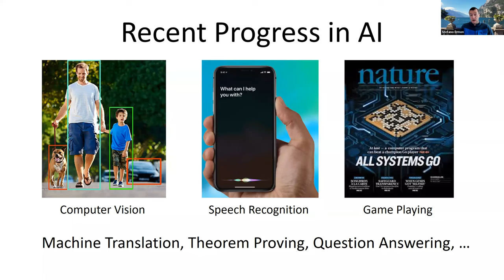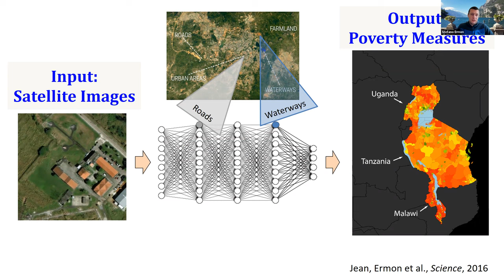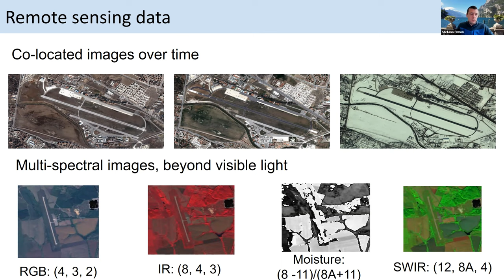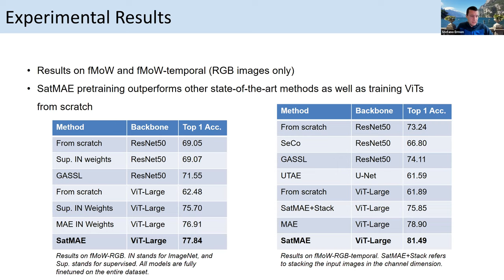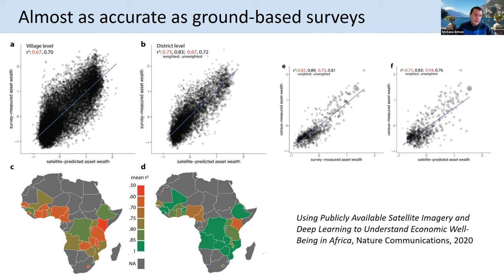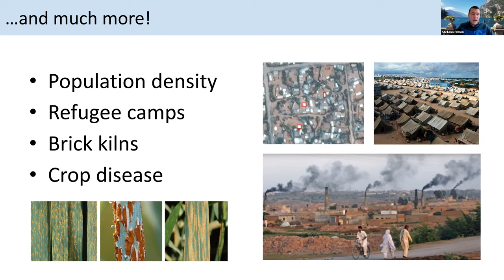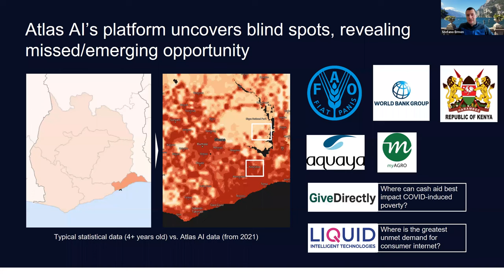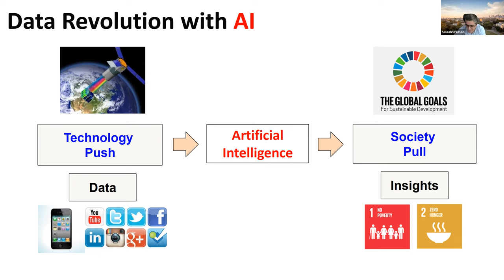AI for Sustainable Development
by Dr. Stefano Ermon, Computer Science Department at Stanford University

In this talk, Dr. Stefano will present new approaches for learning applicable spatiotemporal models in contexts where labeled training data is scarce or not available at all. He will show applications to predict and map poverty in developing countries, monitor agricultural productivity and food security outcomes, and map infrastructure access in Africa.